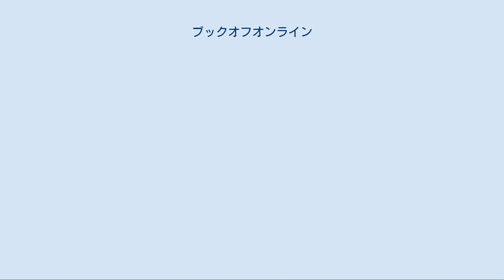ブックオフオンライン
ブックオフオンライン（BOOKOFF Online）とは、ブックオフコーポレーション株式会社の完全子会社であるブックオフオンライン株式会社が運営する日本最大級のオンライン中古書店。
 2007年8月1日にオープンして以来、オンライン中古書店としては最大規模を誇るインターネット通販サイトである。
 ブックオフの店舗と同様に、中古の書籍・コミック・CD・DVD・ゲームソフトなどを、インターネットで買取・販売する。
 会員数は343万人。
在庫数は約500万点（共に2017年3月末時点）。
 ブックオフ系列としては珍しく、新刊本や新品ソフトの取り扱いもあり、新品・中古が同時に購入できるワン・ストップ・ショッピングも売りの一つとなっている。
 全巻セットを一度に購入できる「オトナ買い」が代表的なサービスで、中古在庫がない巻は新刊で補うことができるユニークな仕組みとなっている 。
 無料で入会ができる会員サービスも充実しており、ブックオフの店舗では、欲しい商品の在庫がない場合に、いつ入荷するかを知ることができないが、ブックオフオンラインでは、入荷したらメールで通知してくれる「入荷お知らせメール」を始めとした「お知らせメール機能」が充実している。
 自宅にいながら本が売れる宅配買取サービス「宅本便」は、年間33万人が利用しており、22時までに申し込めば、翌日午前からの集荷が可能。
 コミックの全巻セットや、書籍の全巻セットを一度に購入できる機能。
中古・新刊を組み合わせた、その時の最安値で注文することができる。
1冊ずつではなく、まとめてカートに入れることができるので、巻数が多いコミックなどを購入する際に便利。
 欲しい商品が入荷したらメールで通知してくれる「入荷お知らせメール」や、希望価格まで値下がりしたら通知してくれる「値下げお知らせメール」など、独特な機能が多い。
他には、在庫が全巻揃ったら通知してくれる「オトナ買いお知らせメール」、コミックの最新刊が発売した際に通知してくれる「デマチメール」がある。
 ブックオフ唯一の宅配買取サービス。
利用者は売りたい品物を箱詰めにし、インターネットもしくはフリーダイヤルで依頼すると、運送会社が無料で集荷に来てくれる。
送り状の準備は不要。
査定後、買取金額は指定した銀行口座へ振込で支払われる。
 本は10冊以上、またはCD・DVD・ゲームは3点以上、または買取価格が1,000円以上の商品が1点あれば利用が可能。
 ゲーム・DVD・CDについては、宅本便の買取価格を全商品で公開している。
　※ブックオフ店舗の買取価格とは異なる。
 検索窓に商品名やJANコードを入力し検索することで、買取価格を事前に調べたうえで宅本便を利用することができる。
 買取金額が寄付になる「ボランティア宅本便」は、専用ページから買取を申し込むことで、開発途上国や地方自治体などを支援できる仕組み。
累計の参加人数は49,276人、寄付金額は187,172,449円（集計期間：2008年4月1日～2017年3月31日）。
 同じ仕組みを活用した東日本大震災被災地支援プログラムも、2011年より実施しており、いまだ継続中である。
買取金額が支援金となる「売って支援プログラム」は累計の参加人数17,852人、寄付金額53,252,543円（集計期間：2011年3月18日～2017年3月31日）※グループ合計の実績。
　買取金額が被災地の移動図書館活動の支援に活用される「被災地の移動図書館を応援しよう」は累計の参加人数1,997人　寄付金9,696,911円（集計期間：2011年7月1日～2017年3月31日）。
 また、2016年4月22日から「平成28年熊本地震 売って支援プログラム」も開始され、被災地への義援金として活用される。
 企業からの参加も受け付けており、CSR支援プログラムとして「企業ボランティア宅本便」を提供している。
スターバックスや帝人、NEC、三菱商事、アフラック、大和ハウス工業、ファミリーマート、大塚商会など多数の企業が、この仕組みを導入し、成果をあげている。
中でもスターバックスは毎年12月に実施しており、2012年度はこの取り組みを通して150万円以上を日本点字図書館に寄付したとしている。
 漫画喫茶の開業や、休憩スペースに漫画を置きたいなどの、法人から書籍購...